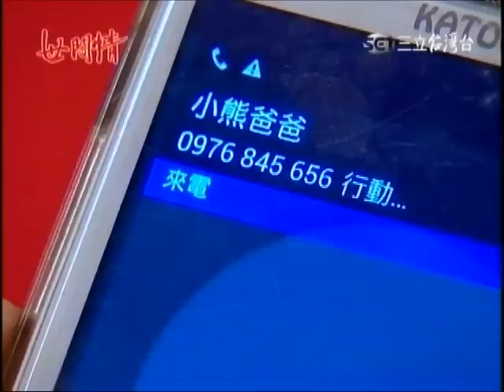〈瑤婷戀〉世間情第212集-02曉婷去見思瑤卻掉下山谷危急+強森讓愛+思瑤趕去醫院 Taiwan "Ordinary Love" Siyao+Xiaoting EP212-02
Translated by ecinp